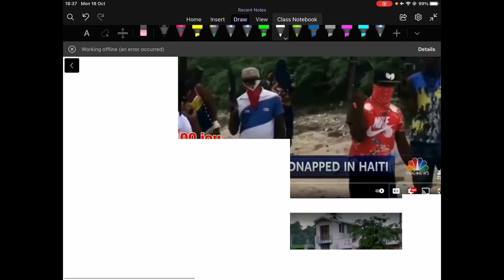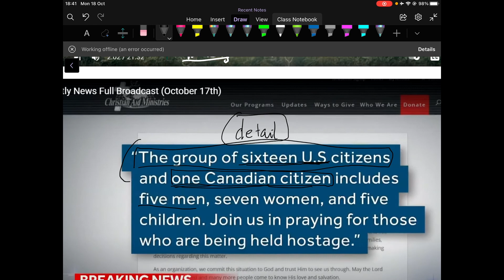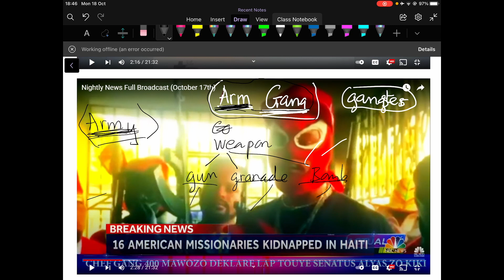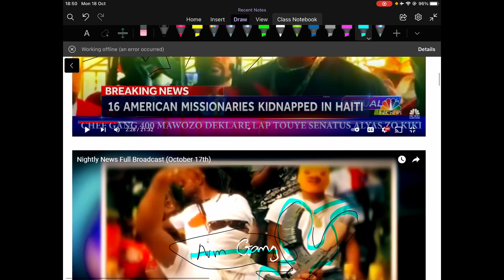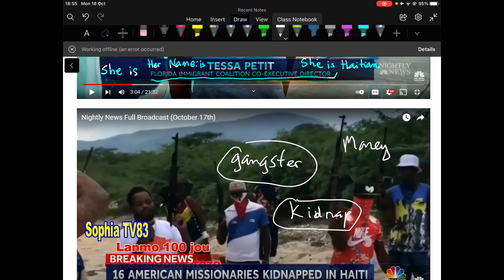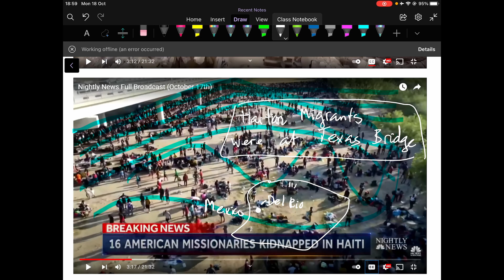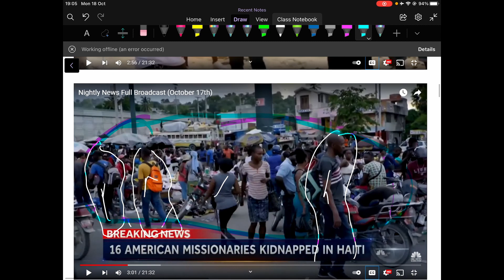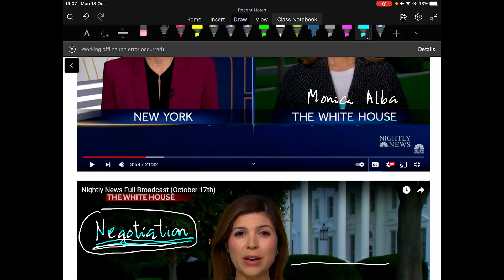news on 18th Oct part 1 of 2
đoàn từ thiện 16 người Mỹ - 1 người Canada bắt cóc ở Haiti - Bill Clinton Và First Lady xuất viện về N.Y - bắt đầu xét xử vụ án mạng Ahmaud Arbery